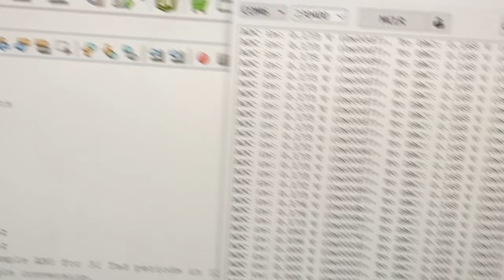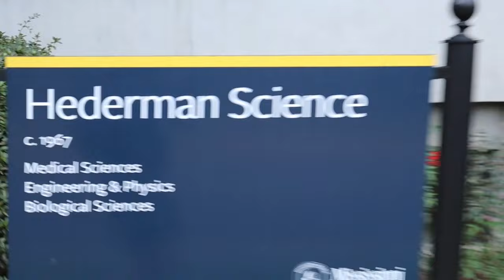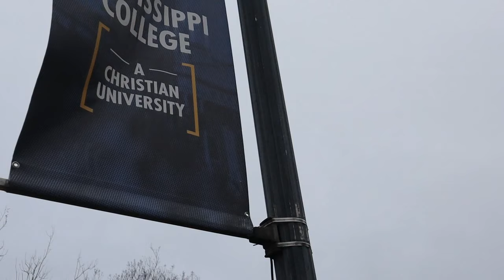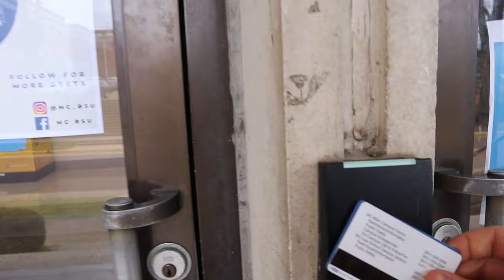ELECTRICAL ENGINEERING STUDENT DAY IN THE LIFE @ MISSISSIPPI COLLEGE!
hEY guys. Will Buchanan, my roommate brought us through a day in the life of an electrical engineering student. He continues to work and grind and we both thought it would be cool to get a different student's perspective on their career journey. Hope you'll enjoy it.